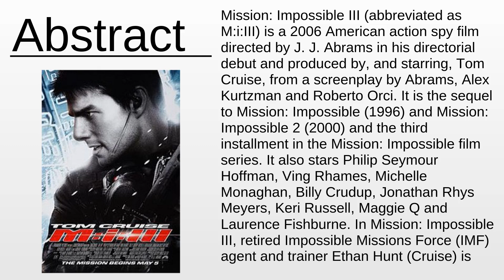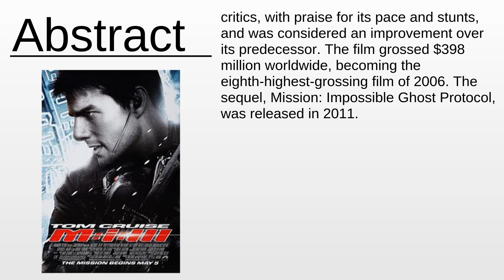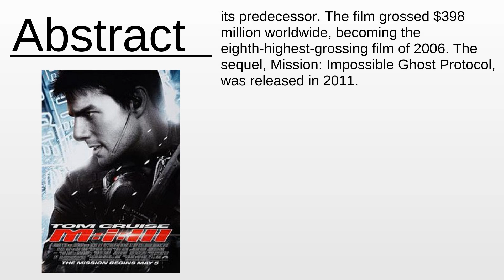Mission: Impossible III As Fast As Possible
Mission: Impossible III - This video aims to inform about: Mission: Impossible III

Content:
0:00:00 Abstract
0:02:12 About the project

Please provide your feedback on the comments section:
Thanks!
My consultancy: Machine Learning & Automation